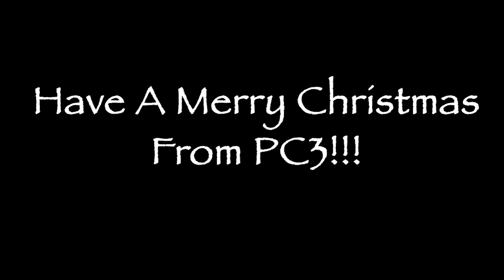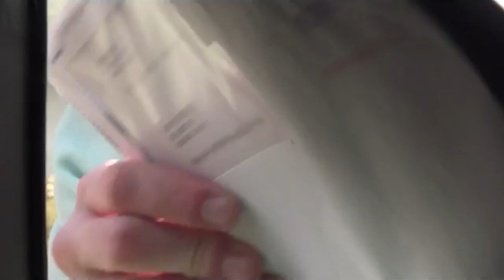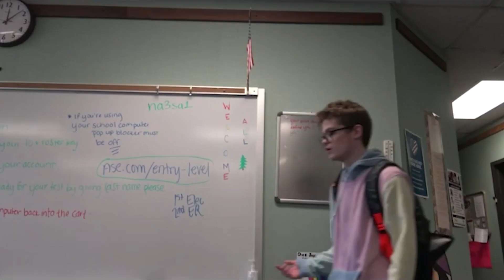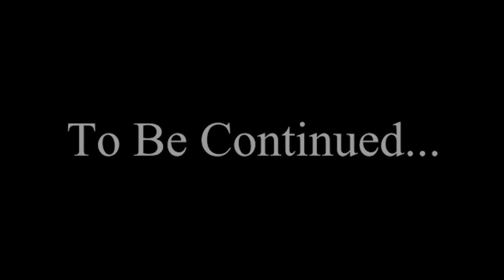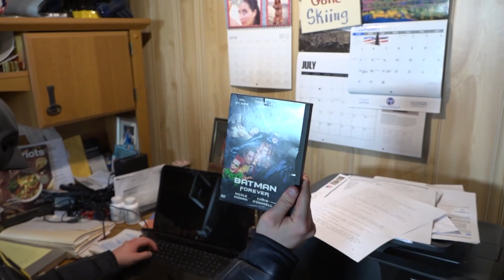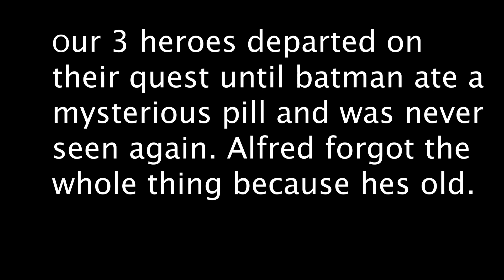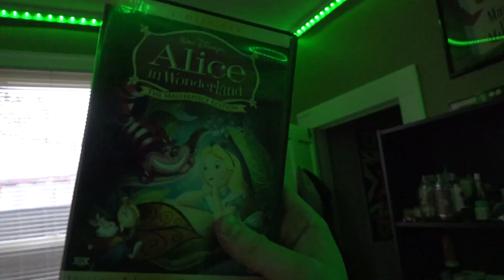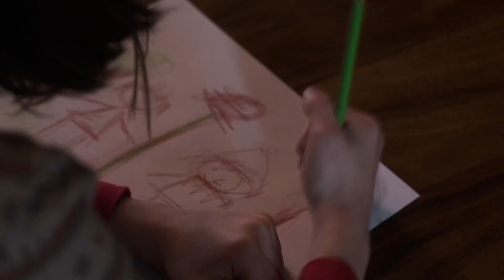PC3 Friday Show - Season 2, Ep. 19 (PM Christmas Special)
It's the 2023 PM class Christmas Special! Featuring the Grinch, Batman, Rocco, holiday trivia, contests, blogs, sports updates and much more!